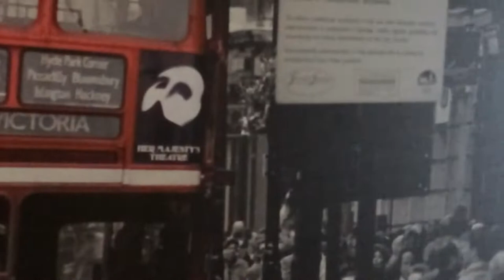The Wild Man (Official Trailer)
The Wild Man (Official Video)